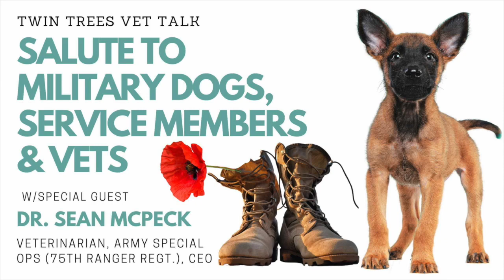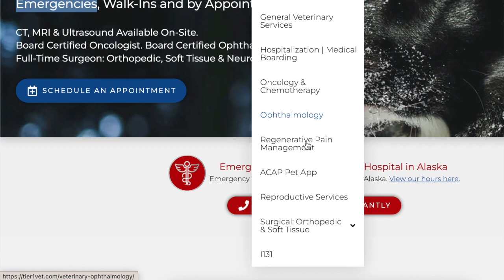From Crosshairs to Care: The Journey of a Ranger Sniper to Veterinary CEO │Twin Trees Vet Talk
This week we delve into the remarkable journey of Dr. Sean McPeck, a former Army Ranger and sniper who transitioned from the precision of the battlefield to the compassion of animal care, ultimately becoming the CEO of a thriving veterinary practice in Alaska.

Join us as we explore the leadership lessons, the challenges overcome, and the dedication to service that propelled our host from the front lines to the forefront of veterinary medicine.

We discuss the extraordinary military working dogs and their job to find and detect explosives and keep service members safe. We also talk about other challenges facing veterinarians in private practice, including the rise of corporate veterinary medicine and the struggles when pet owners don't have pet insurance.

In this episode we take a deep dive into the strategies, mindset, and vision that can inspire anyone to aim for success, no matter their starting point. Follow the story of resilience, transformation, and triumph in the world of veterinary health and business leadership with Dr. Sean McPeck.

We hope you enjoy this episode! Please leave your questions and comments below!

-Orthopaedic Foundation for Animals:
-AKC Guide to Responsible Pet Breeding:

RELATED CONTENT ON OUR CHANNEL:
-Q: My dog has a lump- I am worried it is cancer.
-Q): My dog has an epulis on her gums- is surgery urgent?
-Q: Pet Euthanasia: How do I know when it is time to say goodbye?
-1.6 BAD GENETICS (Dangers to Avoid #6 of 7)︱Pet First Aid Course

WELCOME TO TWIN TREES VET TALK! An informal chat with Dr. Lopez (Emergency Veterinarian) and friends to share our perspective on pet predicaments, being a veterinarian, our shared love for animals and more! Have a quick question? Want to run something by us? Or just need our two cents? This is your chance! Each week we select a handful of questions to answer.

CHAPTERS:
00:00 Teaser
01:11 Intro: Dr. Sean McPeck, DVM,  Army Ranger Sniper, Special Forces (75th Ranger Regiment)
01:45 Tier 1 Veterinary Medical Centre in Palmer Alaska
03:00 Dr. McPeck's Journey, military veterinarian
05:37 Military Dogs used for bomb explosive detection and detaining
11:11 return to Alaska, corporate vet med
14:07 When pet owners don't have pet insurance and aren't aware of cost
26:39 mergers and corporate chains buying private practices
32:40 Thank you Dr. Sean McPeck!